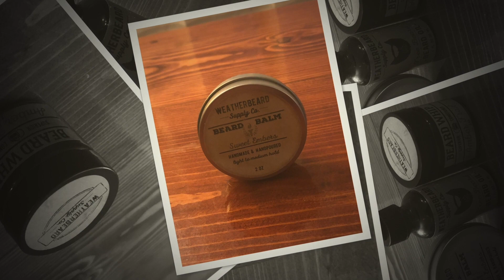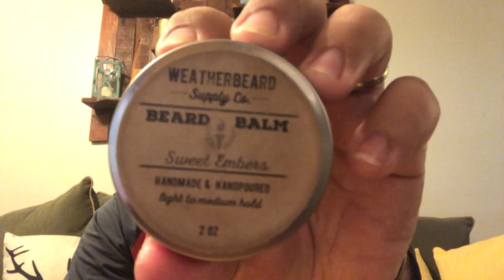Weatherbeard Supply Company Beard Product Review!!! | Beard Oil, Beard Balm, and Beard Butter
Weatherbeard Supply Company Beard Product Review! I really loved these products and you will too. Go check them out right now!

Products Reviewed:
     1. Tree Beard Beard oil
     2. Sweet Embers Beard Balm
     3. Amber Trail Beard Whip

Please note on the video i misspoke...Their website is ***Sorry guys for the confusion this might have caused!

Follow them on Instagram: @weatherbeard_supply